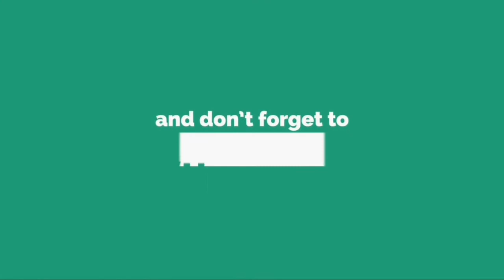PASIG MAYOR VICO SOTTO NAGTAYO NG COMMUNITY KITCHEN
Pasig City, nagtayo ng community kitchen para magluto at mag distribute ng libreng food packs para sa frontliners ng lungsod.

Ayon kay Mayor Vico Sotto, nakaka produce sila ng 2,000 food packs for lunch and dinner.

May distribution team din sila upang maghatid ng mga food packs sa mga health centers at hospital sa lungsod.

Inilunsad ni Mayor Vico Sotto ang libreng pagkain para sa magigiting na frontliners sa Pasig City.

Panoorin ang buong video na ito para sa mga detalye.

mayor vico sotto on quarantine guidelines
mayor vico sotto comply national government
panayam kay mayor vico sotto
vico sotto to follow government ban tricycles
pasig buys disinfection drones
pasig city drones
pasig community kitchen
pasig update
pasig city update
pasig city update today
pasig news update
mayor vico sotto interview
mayor vico sotto 24 oras
mayor vico sotto latest update
update on pasig city
vico sotto update pasig city
400000 food packs
400k food packs
400k food packs to pasig frontliners
pasig frontliners receive food packs
pasig frontliners receive free food
pasig mayor vico sotto update
mayor vico nagtayo ng community kitchen
mayor vico sotto mobile kitchen
pasig city libreng pagkain sa frontliners
pasig libreng food pack sa frontliners
frontliners free food pasig city
pasig kitchen
pasig food packs for frontliners
pasig free food for frontliners
pasig city kur tv
gma news pasig city update
abs cbn news pasig city update
yorme isko moreno update
yorme vico sotto update
drones pasig city
drones fight covid19 in pasig
pasig use drones
connie reyes
vic sotto
coney reyes reaction
coney reyes nagreact sa video ni vico sotto
vic sotto nagreact sa video ni vico sotto
pinoy showbiz latest
GMA digital specials pasig city
vico sotto inspects checkpoints
mayor vico sotto namigay ng disinfectants
pasig city quarantine facility
mayor vico sotto nagpaspray sa lahat
pasig city sprays disinfectant to streets
pasig city follow government
nagtayo ng mobile kitchen si vico sotto
mayor rex gatchalian
valenzuela copy pasig city
mayor gatchalian copy mayor vico sotto
pasig kitchen
pasig city kitchen
pasig city community kitchen

Camera: Samsung S8+ & Samsung A50
Stabilizer: PNY Mobee Gimbal
Editing: Kinemaster Pro, Pixellab, Background Eraser, Snapseed